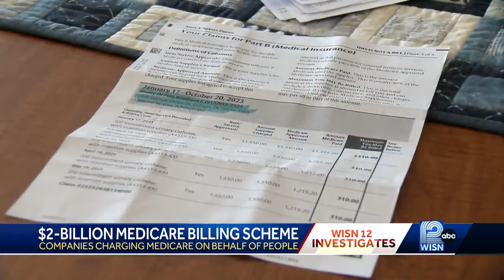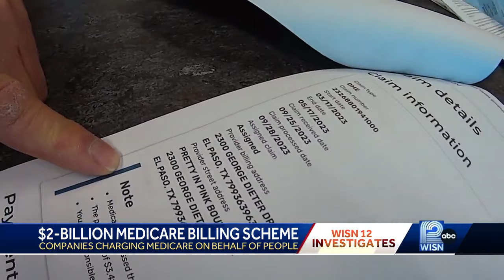Estimate shows Medicare paid $2B for catheters, many on behalf of people who never wanted them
Federal government is paying thousands of dollars, per person, for medical equipment people never wanted, never requested and never received.